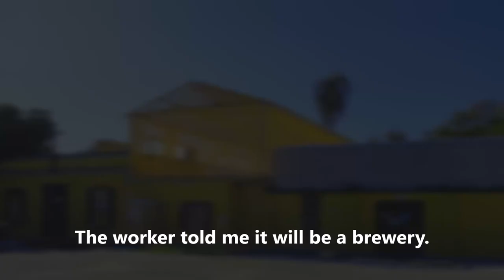True Holiness Church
True Holiness Church Deliverance Center. Quite some time back I got permission from a guy who was working on this building to take a look around. I shot some video that day and on a couple other days. The guy working there told me that the plan is to open a brew pub.